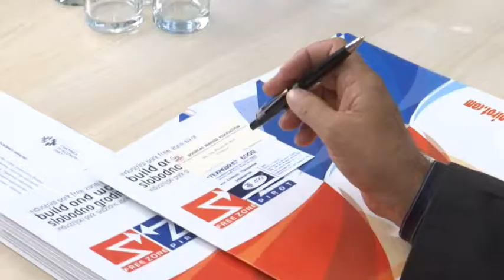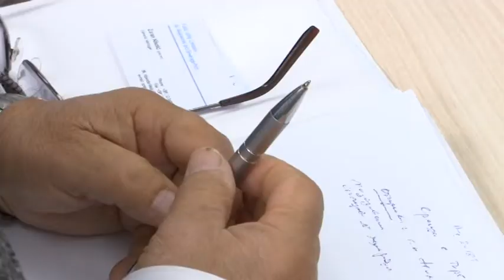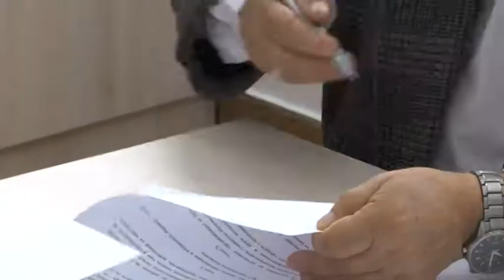POTPISAN MEMORANDUM O SARADNJI KOMORA IZ BURGASA I PIROTA 04102018 x264